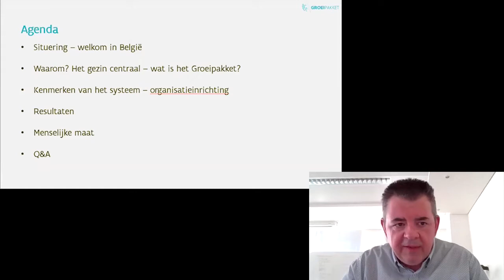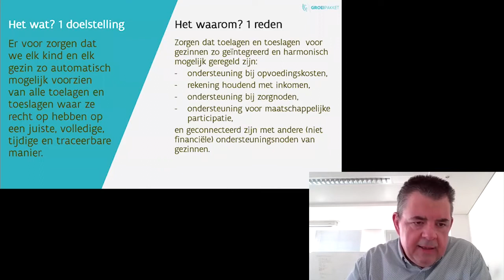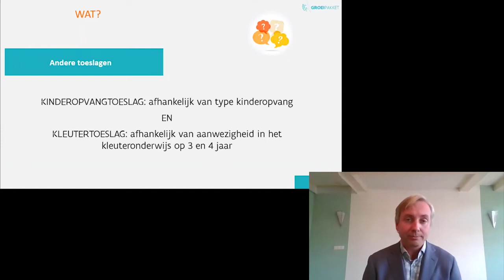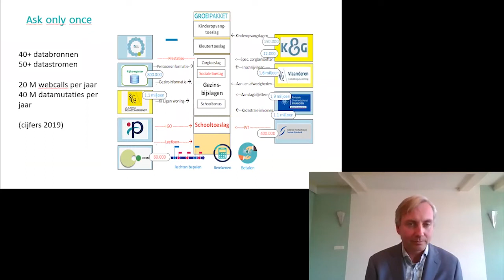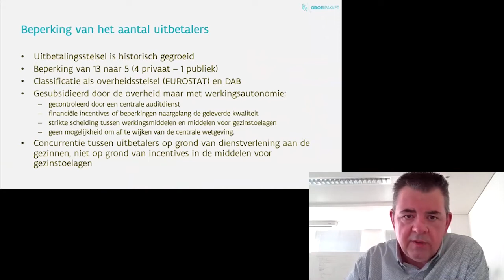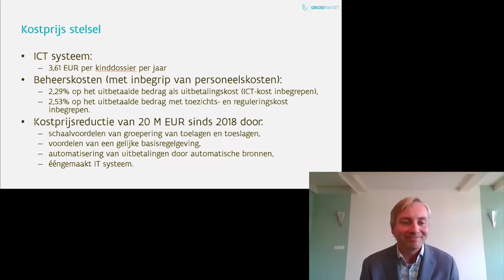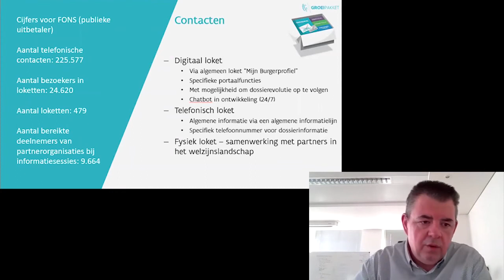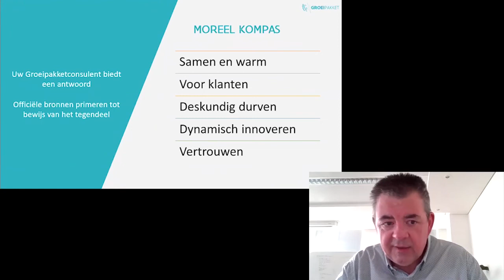Terugkijken | Reuring!Online #2.1, 02-03-2021 | Lessen voor toeslagenstelsel; doen Belgen het beter?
De Vereniging voor OverheidsManagement (VOM) organiseerde op 2 en 9 maart 2021 een webinar en online debat over het toeslagenstelsel, in samenwerking met het Ministerie van Binnenlandse Zaken en Koninkrijksrelaties en Haagse Beek organisatieadvies. Hierboven kunt u het webinar terugkijken.

Met de recente parlementaire ondervragingscommissie naar de kindertoeslagenaffaire en het aftreden van kabinet-Rutte III bereikte de aandacht voor het Nederlandse toeslagenstelsel onlangs een hoogtepunt. Deze aandacht wierp vragen op over hervormingen van dit stelsel. Die vragen zijn tijdens de tweede editie van Reuring!Online inhoudelijk behandeld. We stonden stil bij de inhoudelijke dilemma’s die systeemverandering met zich meebrengt en wierpen daarbij een blik op Vlaamse ervaringen.

Stel je voor… alle toeslagen voor kinderen, van kinderbijslag tot extra toekenningen bij armoede, gebundeld in één werkwijze! Een werkwijze waarbij toekenning van toeslagen automatisch verloopt en gezinnen het geld automatisch overgemaakt krijgen, zonder hiervoor een aanvraag te hoeven indienen. Dat is het geval in Vlaanderen bij een regionaal agentschap van de Vlaamse overheid. Vroeger kregen kinderen in kwetsbare gezinnen in Vlaanderen alleen een financiële bijdrage als hun vader of moeder een aanvraagprocedure had doorlopen. Dat deden de betreffende ouders vaak niet, waardoor hun gezin, die deze bijdragen het hardst nodig heeft, niet kreeg waar het recht op had. Invoering van het zogeheten ‘Groeipakket’ veranderde dat. Toekenning van toeslagen werd met het Groeipakket geautomatiseerd.

-- Het Groeipakket wordt automatisch toegekend en bestaat uit een startbedrag bij de geboorte van het kind, een maandelijkse kinderbijslag, een extra schoolbonus bij de start van het schooljaar, een zorgtoeslag voor de ondersteuning van kinderen met een handicap, pleegkinderen en weeskinderen, een sociale toeslag voor kinderen uit een gezin met minder inkomen en een participatietoeslag, bestaande uit de kinderopvangtoeslag, de kleutertoeslag en de schooltoeslag. --

Het geïntegreerde stelsel van de Vlamingen werd onlangs aangewezen als winnaar van de European Public Sector Awards. Als het in een deelstaat als Vlaanderen kan waar zes miljoen mensen wonen, waarom zou het dan niet landelijk in Nederland kunnen? Hervormen van een dergelijk stelsel is tegelijkertijd complex. Het vraagt bijvoorbeeld om het vinden van een balans tussen zorgvuldig omgaan met mensen en het hanteren van systematiek om fraude te bestrijden.

Hoe vonden de Vlamingen deze balans? Hoe gaan zij verantwoord om met data van burgers? Hoe bewaren zij ruimte voor professionele buikpijn van hun medewerkers? Hoe kwamen zij tot systeemverandering? En bovenal: hoe passen wij hun lessen toe op onze eigen situatie?

Deze vragen stonden centraal in een speciaal tweeluik. Op 2 maart vond er een webinar plaats, georganiseerd door Haagse Beek organisatieadvies, waarin de Vlamingen ons meenamen in de stappen die ze gezet hebben. Presentator van dit webinar was Menno Spaan. Op 9 maart vond er in navolging van dat webinar een digitaal Reuring!Café plaats, waarin we inzoomden op de Nederlandse uitdagingen en de koppeling maakten met hetgeen de Vlamingen ons geleerd hebben.

Reuring!Online richt zich op het virtueel samenbrengen van ambtenaren, betrokken burgers, mensen uit het bedrijfsleven en maatschappelijke organisaties. Mark Frequin, buitengewoon adviseur Publiek Leiderschap bij de Algemene Bestuursdienst en voorzitter van de VOM, was onze debatleider tijdens het digitale Reuring!Café. Host was daar Loes Mulder, secretaris-generaal van het Ministerie van Sociale Zaken en Werkgelegenheid.

De bankgasten van deze editie van Reuring!Online waren:
- Nathalie van Berkel, lid van de Raad van Bestuur van het UWV
- Alex Brenninkmeijer, lid van de Europese Rekenkamer, faculteitshoogleraar Institutionele Aspecten van de Rechtsstaat aan de Universiteit Utrecht en voormalig Nationale Ombudsman
- Leo van Loo, gedelegeerd bestuurder bij het Vlaamse agentschap Uitbetaling Groeipakket
- Simon Sibma, voorzitter van de Raad van Bestuur van de Sociale Verzekeringsbank
- Menno Spaan, oprichter en directeur van Haagse Beek organisatieadvies